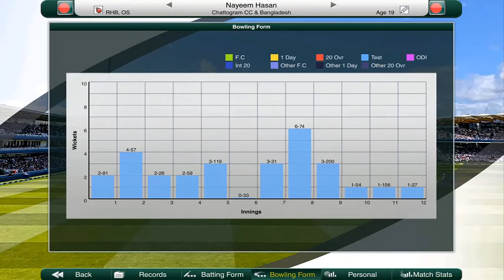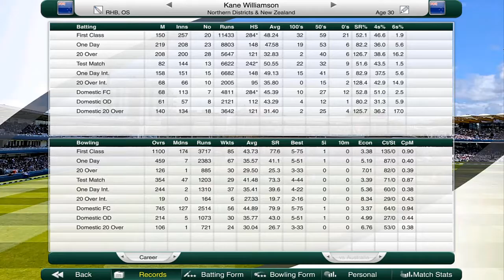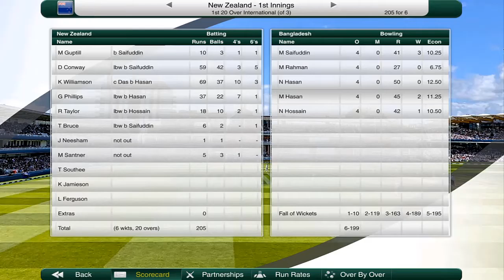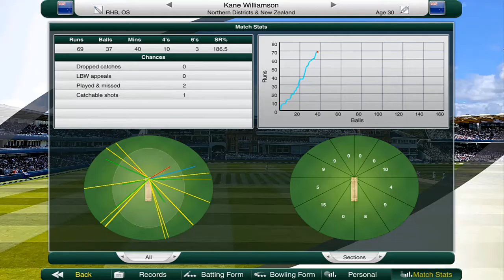BIG HOME SUMMER BEGINS! - Road to Cricket Glory #18 (New Zealand) - Cricket Captain 2020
Today we take on Bangladesh in a three T20I Match series! See how we fare as we see our lineup warm up towards the T20 World Cup! Can New Zealand start the home summer on a great note? Or will the Bangladesh side stop New Zealand in their effort? Kane Williamson, Devon Conway, Ross Taylor, Trent Boult and Kyle Jamieson are back in action! Can they bring New Zealand home? Find out in this episode!

If you don’t know guys, we are attempting to try and take the New Zealand Cricket team to Cricket Glory in Cricket Captain 2020! Watch as we try to beat top ranked teams like Australia, India, England and more as we pave our road to become the best in the world in all formats! We have two different World Cups we can win in this game! Can we become the best team in world cricket?